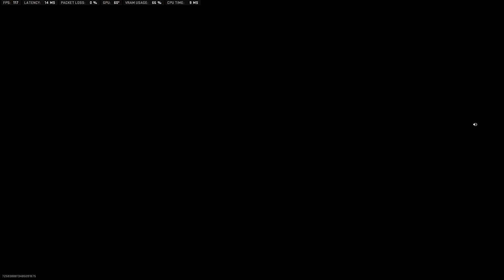Poor McLovin | Search and Destroy | MWII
McLovin getting abused on SND.

PC Spec:
AMD Ryzen 5 3600 Gen3 6 Core AM4 CPU
Corsair VENGEANCE LPX 32GB (4x8GB) 3600 DDR4 RAM
Gigabyte GeForce RTX 3070 Ti GAMING 8GB OC GPU
Gigabyte P750GM 750W 80 PLUS Gold Certified Fully Modular ATX Power